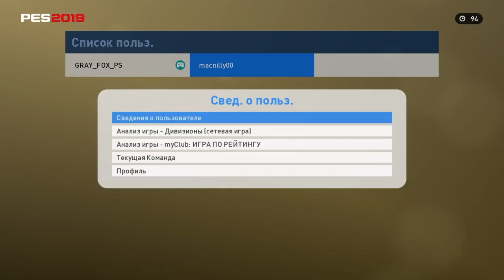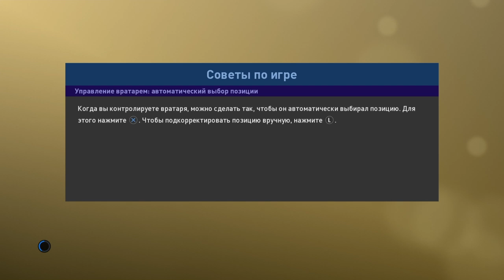И как в песне, матч элит по рейтингу my club pes 2019